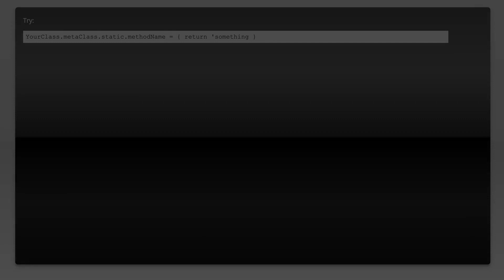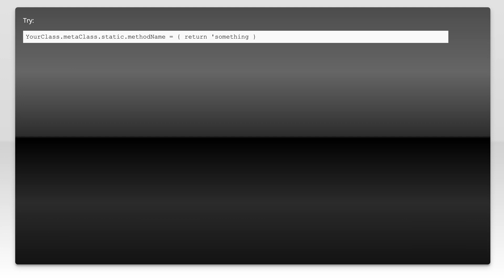'demand' of static method is not working with 'new MockFor' in Grails-3.2.4 'Junit Testing'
grails: &#39;demand&#39; of static method is not working with &#39;new MockFor&#39; in Grails-3.2.4 &#39;Junit Testing&#233

Related to: grails, junit, grails-3.0, grails3.2.0